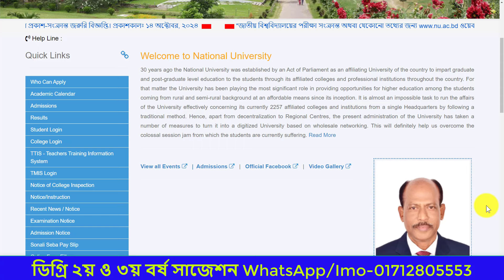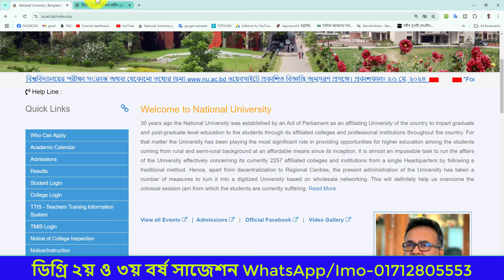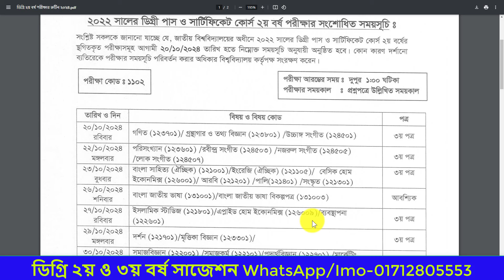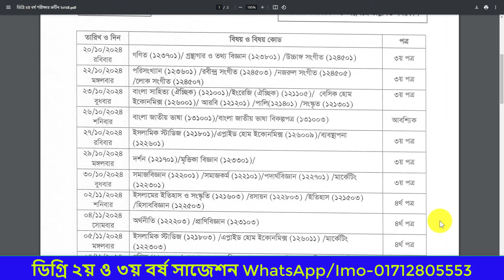ব্রেকিং নিউজ আগামিকাল ডিগ্রি ২য় বর্ষের পরীক্ষা অনুষ্ঠিত হতে যাচ্ছে